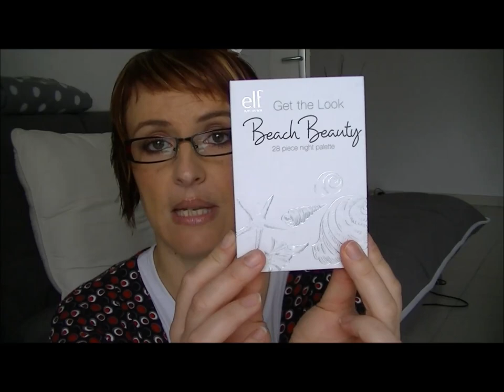Avis sur mes dernières commandes ELF,KIKO,KATVOND,SLEEK,BOURJOIS,GEMEY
Je vous propose de découvrir d'autres vidéos que vous n'avez peut être pas encore vu...Smile and zen

GOOGLE+

Youtube a changé les fonctions pour répondre aux commentaires :
ouvrez vous un compte google et ajouter moi dans votre cercle:

Abientôt dans une autre vidéo biz dine smile & zen